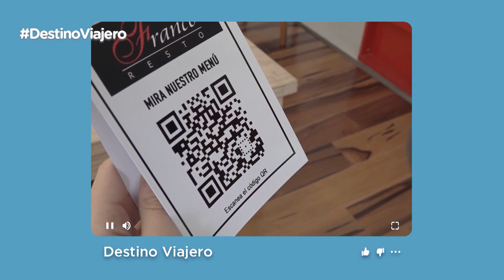Gastronomía | Oncativo | DestinoViajero